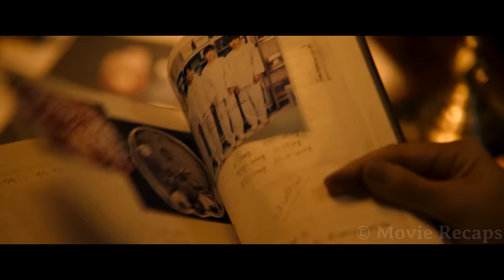Scientist Uses Reptile DNA to Create a New Human Race That Can Survive on Dystopian Earth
In a post-apocalyptic badland, a group of survivors must enter the only standing apartment building to rescue a teenager from an evil scientist who uses people as his test subjects.